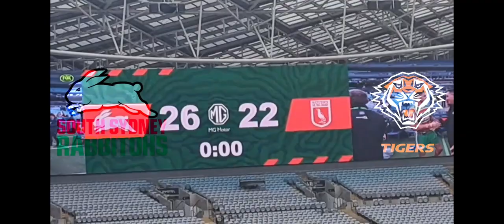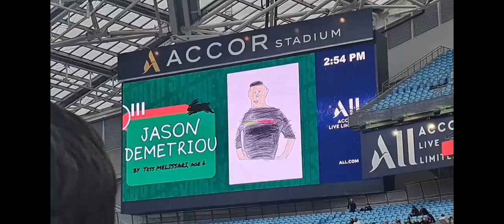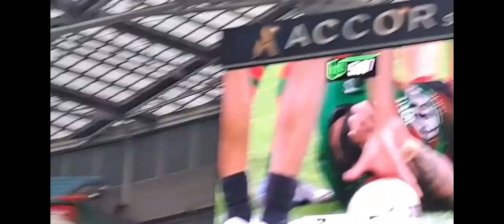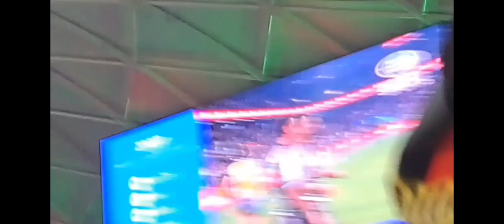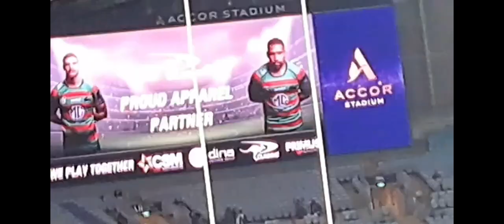Best and Worst moments of 2023 on my Channel.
Today I go through the worst and best moments from the channel throughout 2023. Last video of the year. Thank you all for an amazing 2023. See ya in 2024!